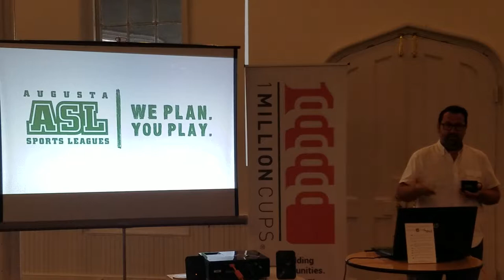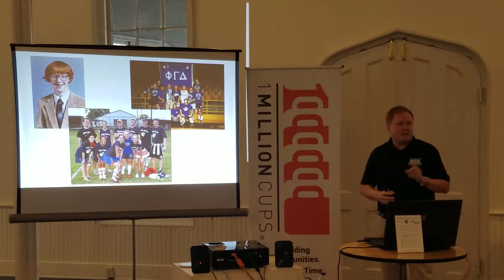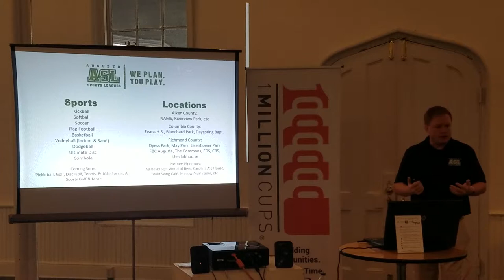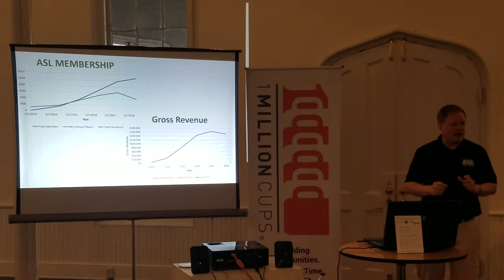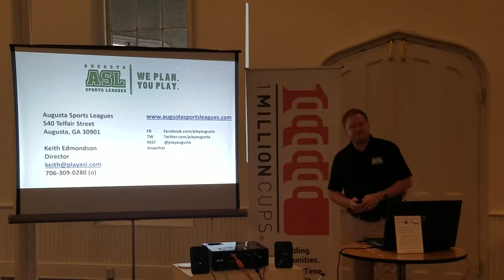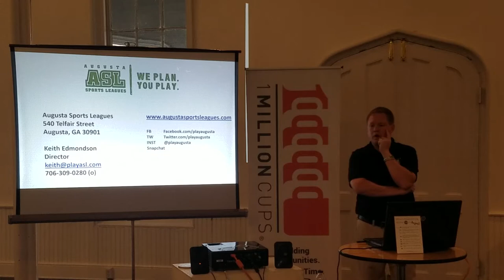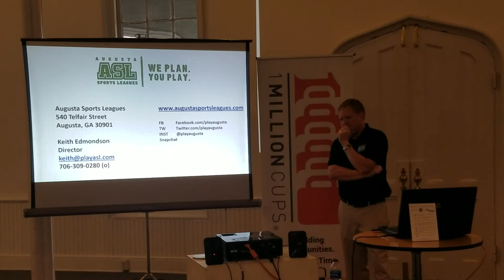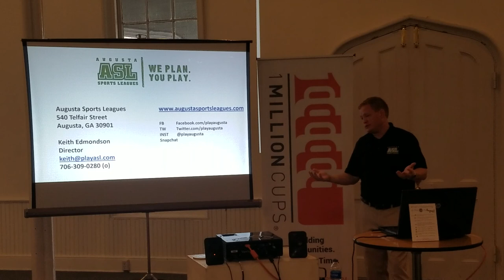Augusta Sports League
Keith Edmondson presented his company